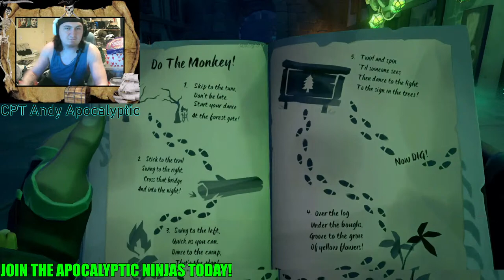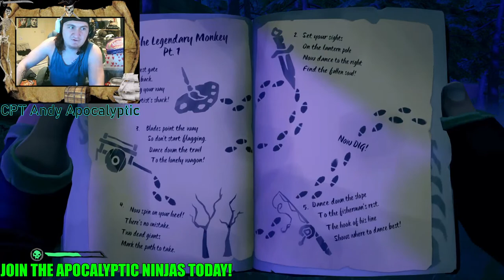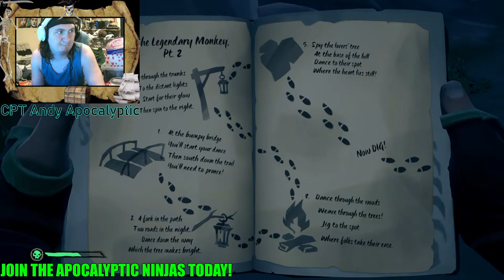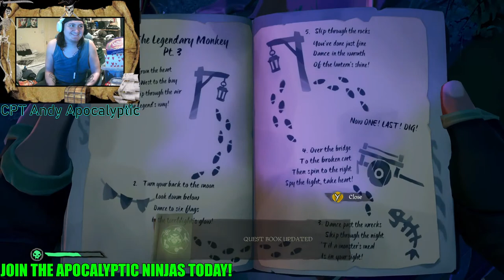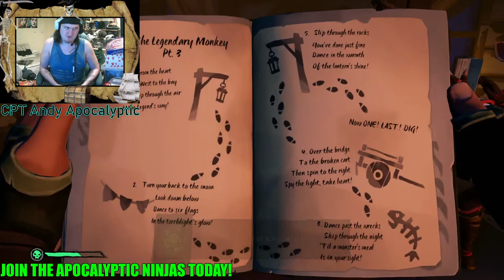Becoming One With Pirate Legends SEASON 2 Sea Of Thieves A Pirate Series #31 RETURN TO MELEE ISLAND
Welcome To BOWPL SEASON 2